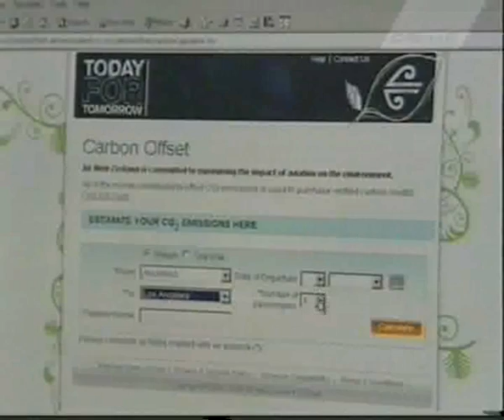family farm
air new zealand launches carbon offset plan with
hb farmer greg and rachel hart.